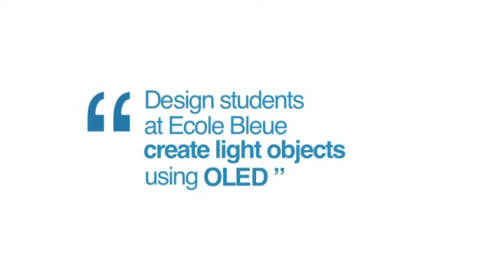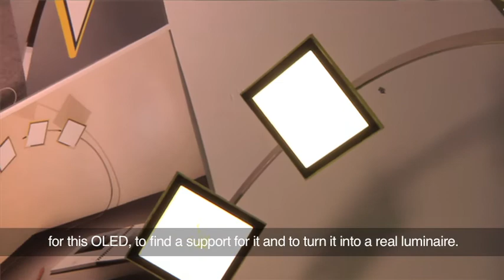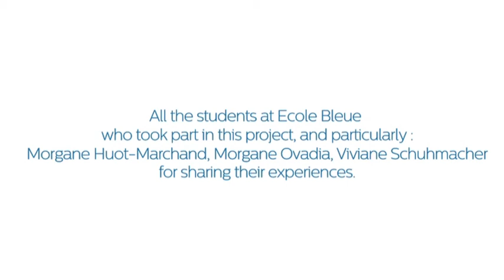Ecole Bleue, Paris, France - OLED Workshop - Philips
Philips linked up with design students at Ecole Bleue in Paris to develop projects using OLED technology. The collaboration gave these young people the chance to tap into Philips’ knowledge and unleash their creativity.

Thanks to: Raphaël Plane, Lecturer and Designer at Ecole Bleue, for initiating the collaboration. All the students at Ecole Bleue who took part in this project, and particularly Morgane Huot-Marchand, Morgane Ovadia and Viviane Schuhmacher for sharing their experiences.